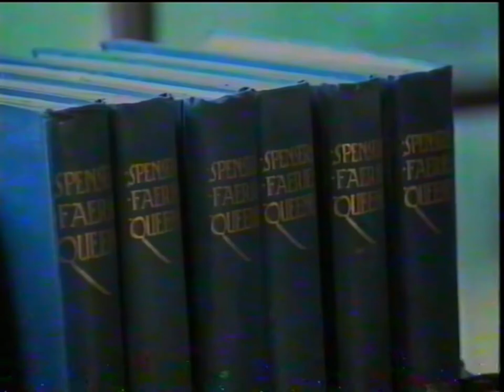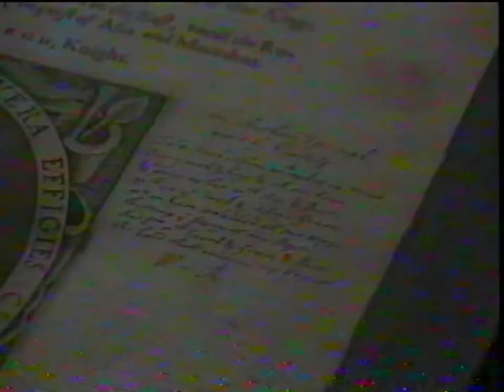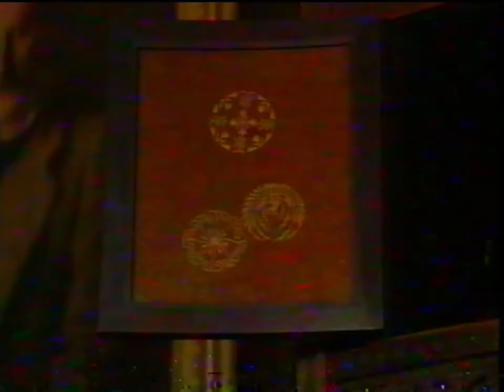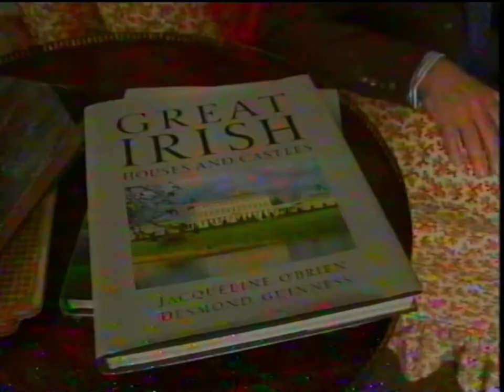Mansions of Europe - Myrtle Grove, Youghal (Discovery Channel Programme from 1992)